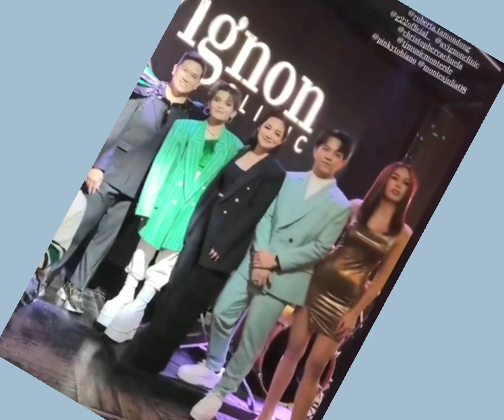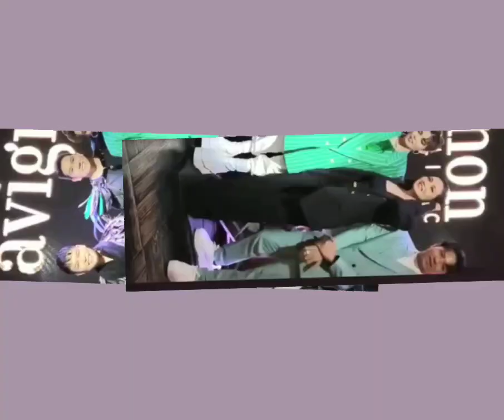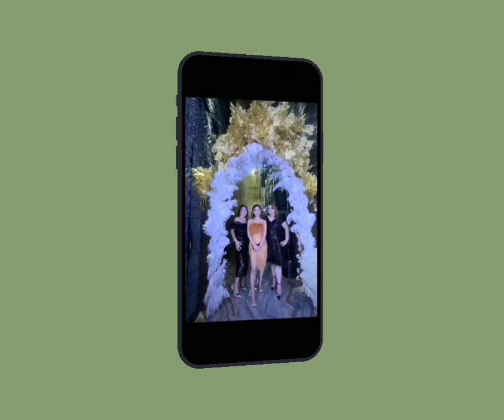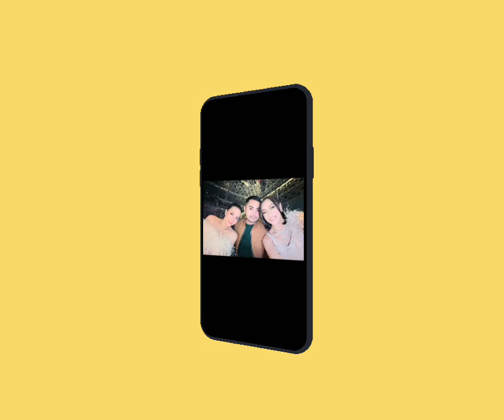JULIA MONTES, NAKAWHITE LONG GOWN DRESS NA SIYA. KITANG-KITA NA ANG HUBOG NG KANYANG KATAWAN💖💗❤💞